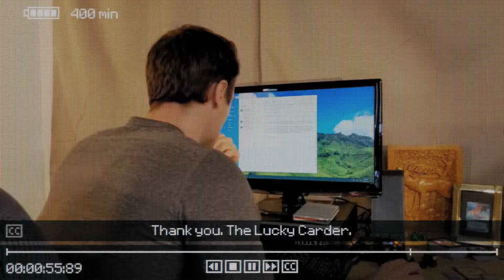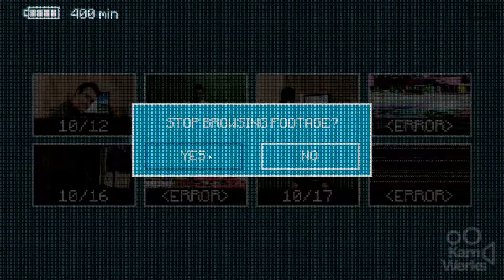Robot Factory - Let's Play Inscryption - Part 11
Inscryption is a deck-building game developed by Daniel Mullins Games and published by Devolver Digital. The game is set in a cabin where the player tries to escape by beating a demonic force in a card game. Inscryption was released for Microsoft Windows on October 19, 2021.